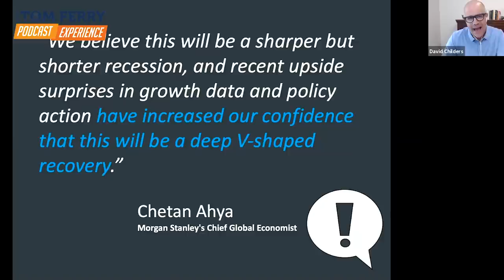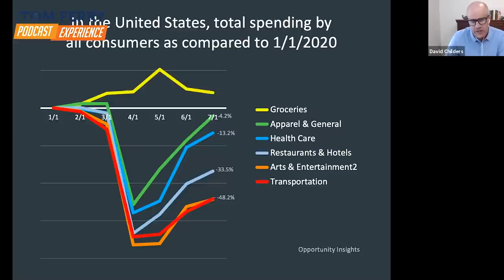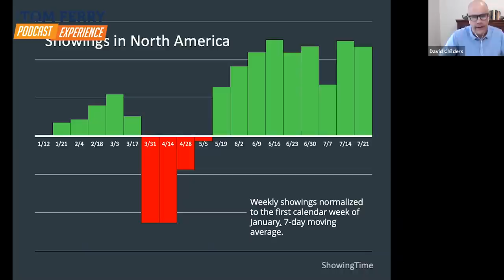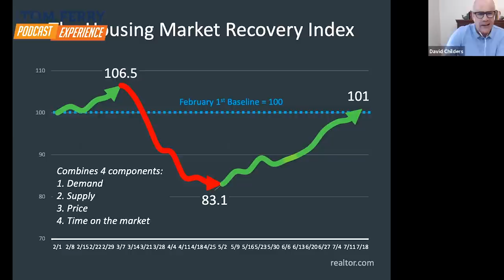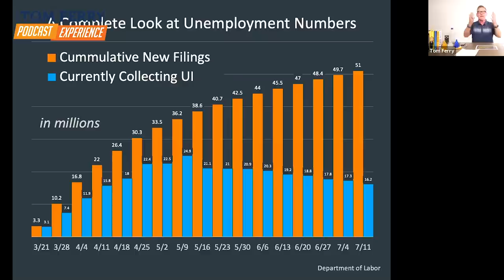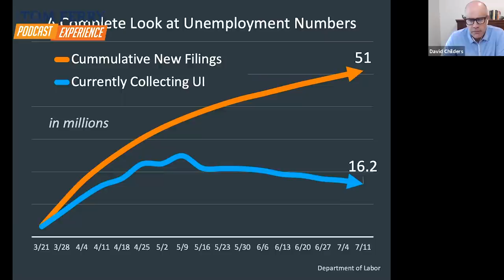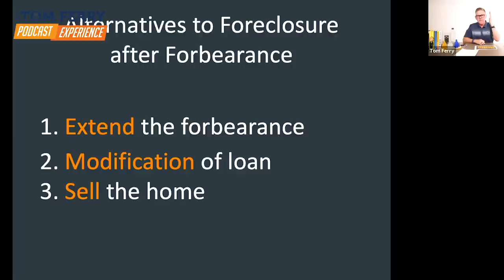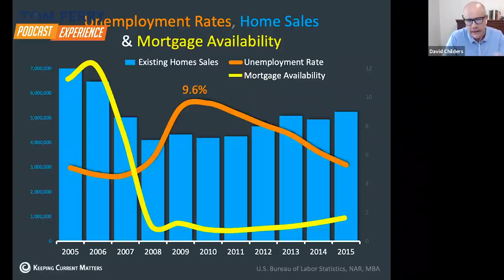This Week in Housing: 6 Solutions to 6 Major Challenges Agents Face Today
We’re revealing how you can get more accepted offers during this tumultuous time!

The July 24th episode of This Week in Housing covers all your questions on how to get more accepted offers, the latest numbers on purchase applications, and the newest data on the housing market recovery index.

David Childers from Keeping Current Matters and Alyssia Essig, Tom Ferry Coach and Rockstar agent joined me to cover the U.S. economy, housing recovery and latest unemployment numbers.

We also talked about the six major challenges that agents are facing in their businesses right now. Not only do I talk about these challenges, but I also provide helpful solutions for you to push forward.

I highly encourage you to take the time to listen and inform yourself so you can continue providing trust with your clients and help them make the best decisions with strong data!